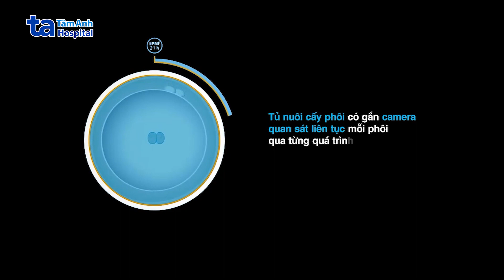BVĐK Tâm Anh trình diễn 3 công nghệ y tế hiện đại bậc nhất tại triển lãm VIIE 2023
CHàng ngàn khách tham quan Triển lãm Đổi mới Sáng tạo Việt Nam 2023 (VIIE 2023) t5ai Hà Nội vừa qua đã bày tỏ sự hào hứng trước 3 công nghệ hiện đại bậc nhất Thế giới được BVĐK Tâm Anh trình diễn, gồm robot phẫu thuật sọ não, thiết bị nuôi phôi thai, và thiết bị dẫn đường thực tế ảo trong phẫu thuật thay khớp. 3 thiết bị này đều được hỗ trợ bởi ứng dụng trí tuệ nhân tạo AI và tạo ra hiệu quả điều trị vượt bậc, duy nhất có tại Hệ thống BVĐK Tâm Anh.

Ngay trong ngày khai mạc triển lãm, gian hàng của Hệ thống Bệnh viện Đa khoa Tâm Anh đã vinh dự được đón tiếp Thủ tướng Phạm Minh Chính ghé thăm.

Thủ tướng ghi nhận những nỗ lực của bệnh viện đa khoa Tâm Anh trong việc đầu tư phát triển và ứng dụng các công nghệ hiện đại này trong khám chữa bệnh. Những trang thiết bị, máy móc mà Hệ thống Bệnh viện Đa khoa Tâm Anh đang sở hữu và giới thiệu tại triển lãm, đều thuộc dạng hiếm trên thế giới, như Robot mổ não ứng dụng AI – mới chỉ có mặt ở 10 quốc gia trên thế giới. Nhờ khả năng tích hợp và hoà hình nhiều thiết bị chẩn đoán hình ảnh như MRI, CT, siêu âm mạch máu…của robot, các bác sĩ nhìn được toàn bộ cấu trúc não, để thực hiện cuộc phẫu thuật mà không làm tổn thương những vùng não lành hoặc bó sợi thần kinh, bảo tồn các chức năng quan trọng của người bệnh. Sự ra đời của Robot mổ não ứng dụng AI được xem là cuộc cách mạng cho ngành phẫu thuật thần kinh tại Việt Nam và trên thế giới.

Ngoài Robot mổ não ứng dụng AI, Tâm Anh còn giới thiệu hệ thống máy nuôi cấy phôi ứng dụng trí tuệ nhân tạo, giúp bác sĩ đánh giá chất lượng phôi thai chính xác hơn gấp hàng trăm lần mà không phải đưa phôi ra bên ngoài môi trường quan sát bằng mắt thường vài lần trong ngày như trước đây. Điều này góp phần giúp  tỷ lệ thành công trong thụ tinh ống nghiệm, điều trị hiếm muộn của BVĐK Tâm Anh đạt mức cao kỉ lục, hơn 70% ngay cả trên các trường hợp bệnh khó, vô sinh lâu năm, bệnh nhân cao tuổi…
Bên cạnh đó, thay xương khớp bằng công nghệ in sinh học 3D cũng là công nghệ y học nhận được sự quan tâm của nhiều chuyên gia tại triển lãm. Công nghệ hiện đại đã nâng cao hiệu quả chẩn đoán, điều trị nhiều bệnh lý, điều này đã được khẳng định bởi kết quả điều trị bệnh lý cho hàng chục ngàn bệnh nhân đến với hệ thống BVĐK Tâm Anh trong những năm qua.

Theo các chuyên gia, việc ứng dụng các công nghệ, kỹ thuật tiên tiến, hiện đại không chỉ là xu hướng tất yếu, mà đối với Việt Nam, trong bối cảnh ngành y tế còn nhiều khó khăn như thiếu nhân lực, chưa đồng bộ ở các tuyến điều trị, thì việc ứng dụng công nghệ cao giúp rút ngắn thời gian khám chữa bệnh, tăng độ chính xác và tăng cao hiệu quả điều trị, tiết kiệm chi phí, sẽ giúp cho nhiều người bệnh có cơ hội được khám chữa bệnh sớm hơn và hiệu quả hơn.
© Bản quyền thuộc về @benhviendakhoatamanh © Copyright by Tam Anh Hospital ☞ Do not Reup